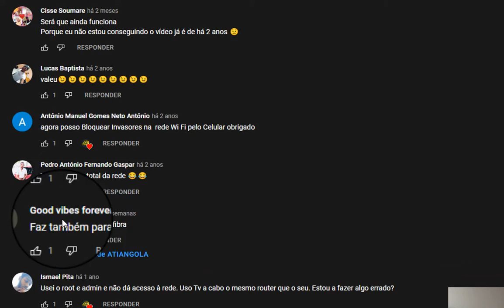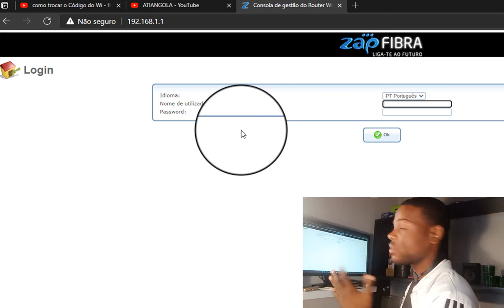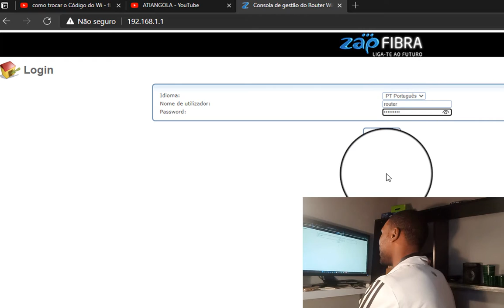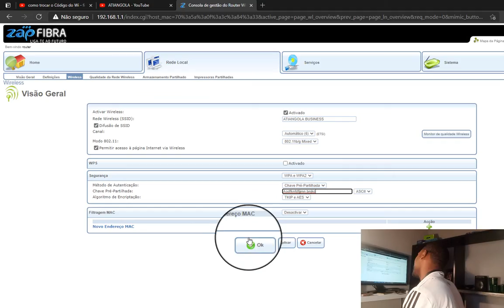como trocar o Código do Wi - fi (HGW: Home Gateway - da zap fibra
Faça parte da nossa comunidade  no telegram :

 Nesta videoaula vamos aprender um pouquinho sobre a interface do Software da ZAP fibra, para que ninguém manipula a tua rede é bom assistir para intervir os malfeitores 🙂🔑🔌📲🔐